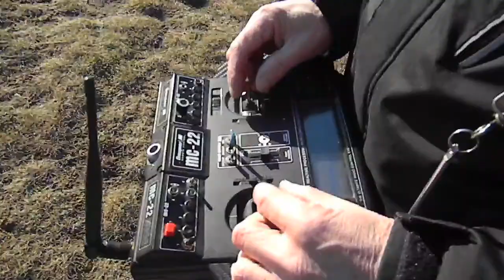Parkmaster #4 Flug + Crash Saarmund HD